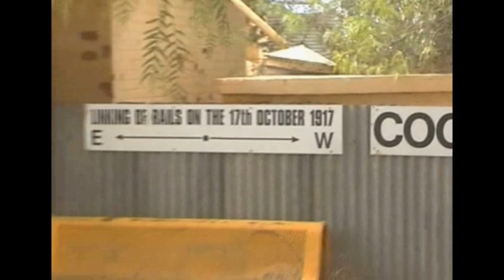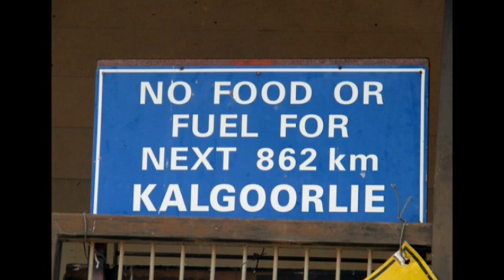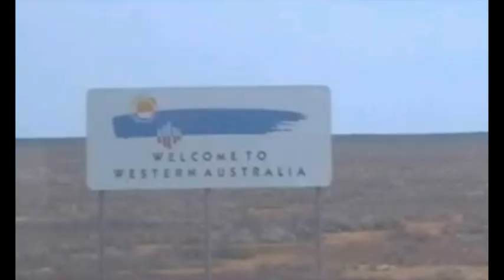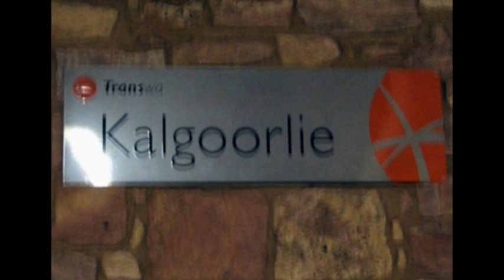Across Australia on the Indian Pacific Express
In 2009 I was in Sydney Australia and was making my way to Perth. Rather than flying I travelled in pure luxury platinum class aboard this amazing train. I have been on many long distance train journeys across the world and somehow thought this one would be kind of boring due to the flat countryside. Well, I was totally wrong and this journey across Australia was one of the best train journeys ever in my life. Enjoy